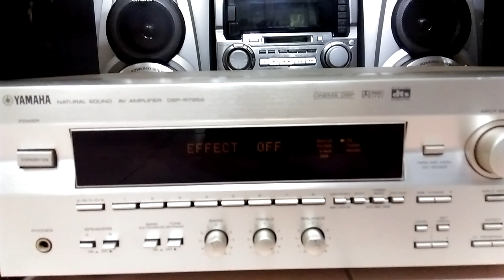Ghép theo yêu cầu ( mời các bác đeo tai nghe vào ạ )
( Đã bán cặp loa, còn ampli) Ampli đa kênh Yamaha, công suất danh định 310w, được ghép cùng cặp loa Sony 725AV chơi một đoạn audiophile. Cặp loa Sony này cho dải âm trung cao vô cùng xuất sắc, âm bass tròn trịa, rất phù hợp chơi dòng nhạc bolero hoặc hòa tấu. Chiếc ampli Yamaha cho phép đấu 7 loa để tạo thành 1 bộ dàn âm thanh 7.1, xuất âm mạnh mẽ, nhiều hiệu ứng, có cổng quang ( Optical in ) phục vụ nhu cầu của giới chơi nhạc sành sỏi, đồng thời tích hợp luôn cả radio fm-108 bắt đủ các đài VN.